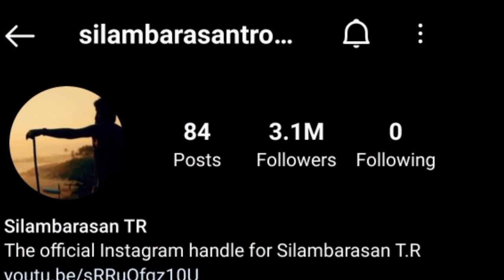Instagram record | Trending Topics